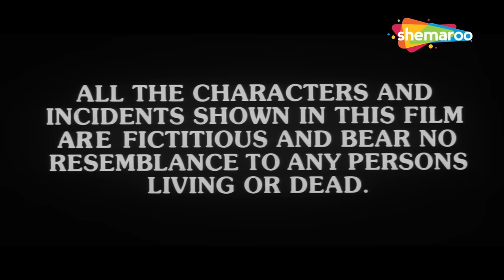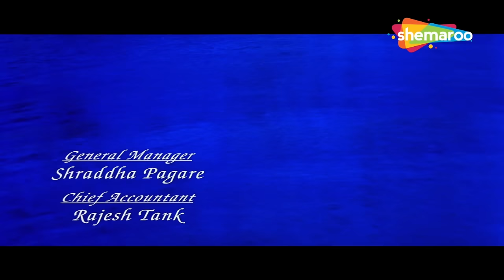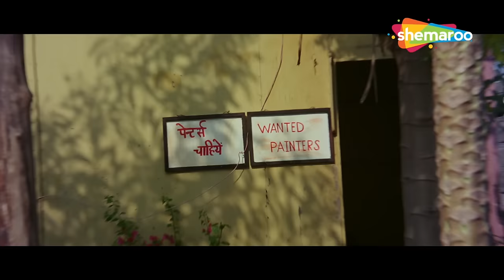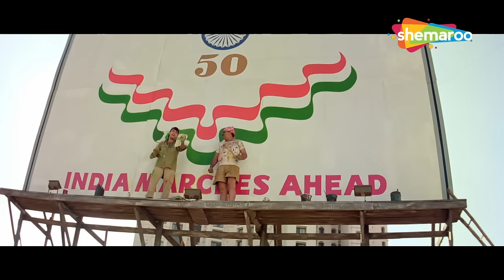90's Superhit Romantic Movie - Mann - Hindi Full Movie - Aamir Khan, Manisha Koirala, Anil Kapoor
Movie - Mann
StarCast - Aamir Khan, Manisha Koirala, Sharmila Tagore, Neeraj Vora, Anil Kapoor

मन :-
देव और प्रिया अपने-अपने पार्टनर से सगाई करने के बावजूद प्यार में पड़ जाते हैं और शादी करने के लिए छह महीने बाद फिर से मिलने का फैसला करते हैं। हालाँकि, नियति के पास उनके लिए अन्य योजनाएँ हैं।

Mann :-
Dev and Priya fall in love despite being engaged to their respective partners and decide to reunite after six months to get married. However, destiny has other plans for them.